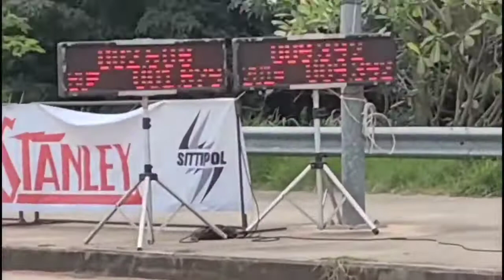drag bike 201m sleep engine honda nice 125 piston 66mm